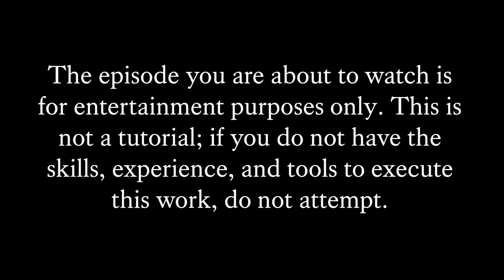Winchester 1892 45 ACP: Anvil 113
Modified in Argentina for 45 ACP, this 1892 has seen better days. That is, better because we got ahold of it. Completed the engineering and fixed stuff.  NOT a tutorial; if you don't have this skill set, do NOT attempt to do this work. Support us Thanks.